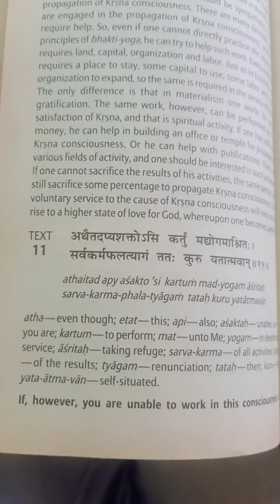Bhagvad Geeta Chapter 12 The Devotional Service Sloke 11 ✨